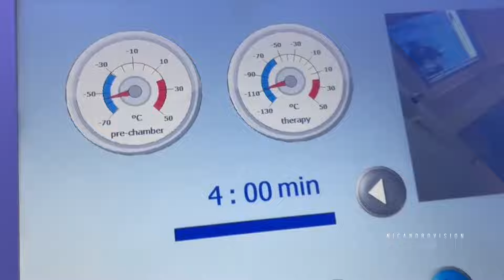Ryan Crowley Pec Tear Injury Motivation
pectear gym rehab injury bodybuilding huge thanks to @NicandroVisionMotivation for making this video!!!